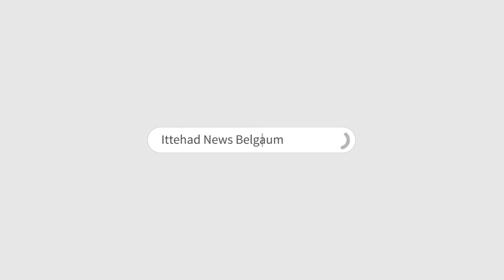ITTEHAD NEWS | BELGAUM |-MANIPUR FASAD AUR MUSALMAN (06-05-2023)